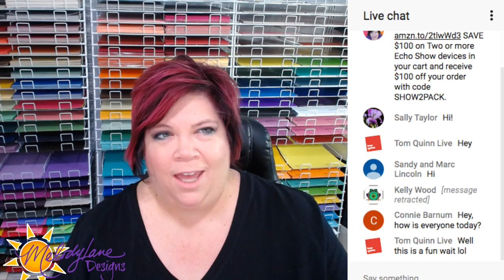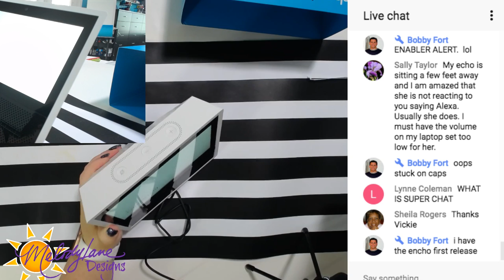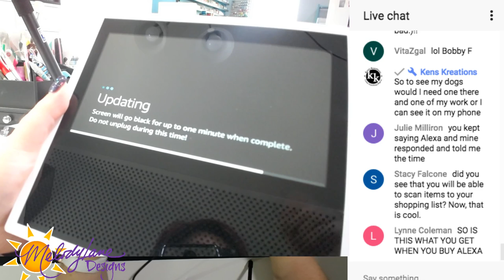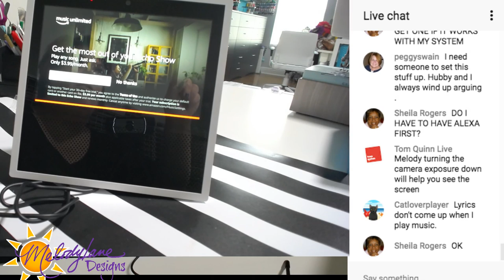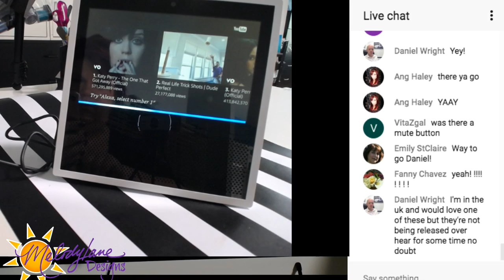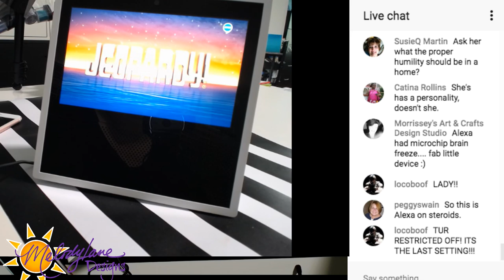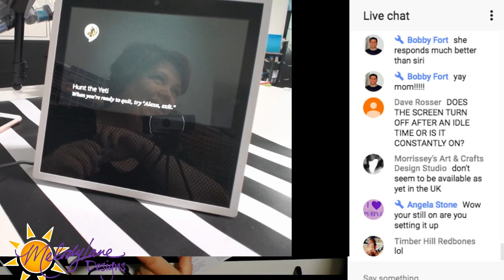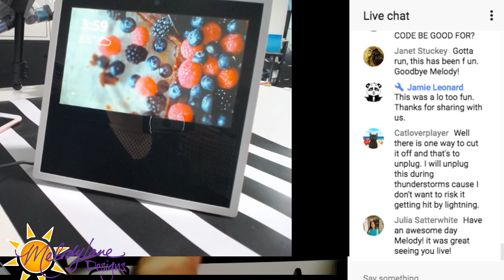Amazon Echo Show Unboxing LIVE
Unboxing the NEW Amazon Echo Show LIVE! SAVE $100 on Two or more Echo Show devices in your cart and receive $100 off your order with code SHOW2PACK.

I only use products I love, I am not paid to create any videos, unless I say I am in a video. I am sometimes sent free product but will only use the product in a video if I choose too.